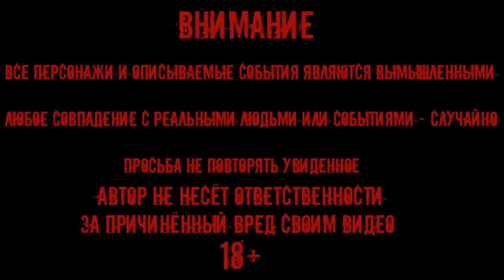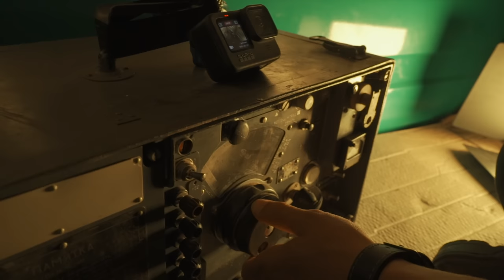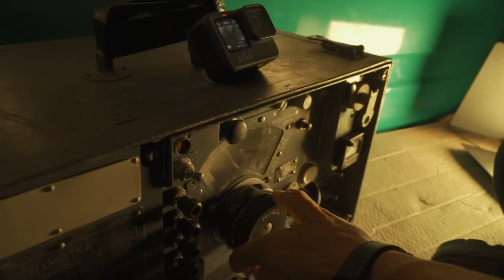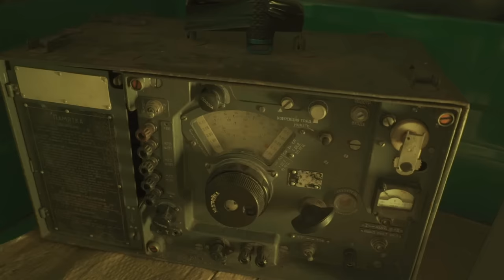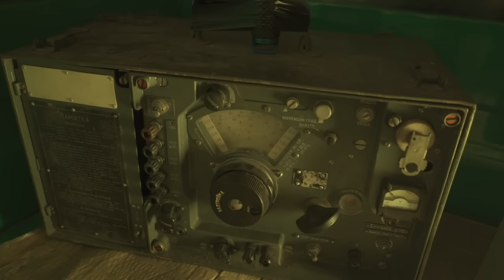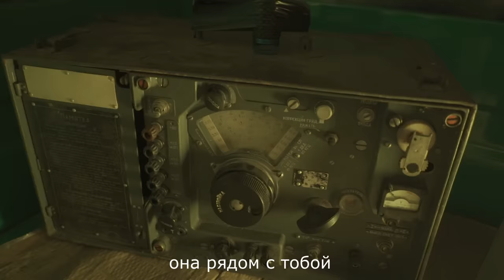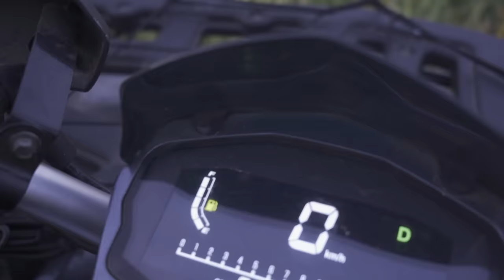ЗАСНЯЛ РЕАЛЬНОГО ПРИЗРАКА В ПОЛЕ / НАШЕЛ КЛАДБИЩЕ ПОД ВОДОЙ